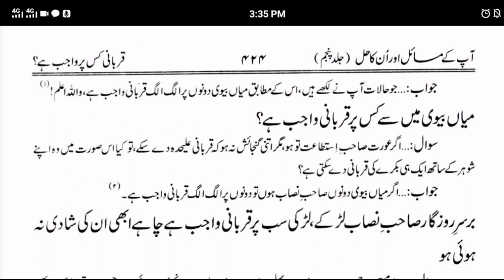shohar aur bivi men se kis par qurbani wajib hai